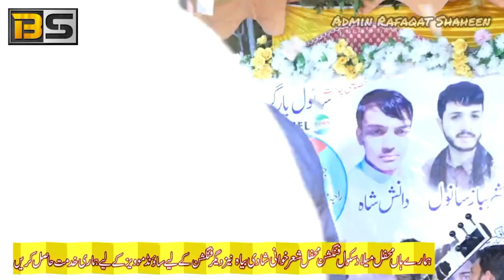Pothwari Sher bulbul Kashmir Babar Sanwal_New geet Butt Nal La yari _HD